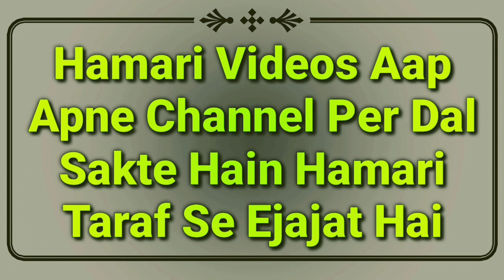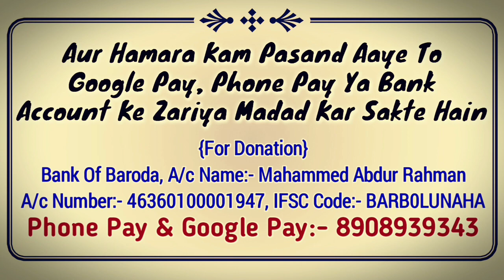Nabi (AS) Ka Farman Hai Is 1 Asan Or Chote Kaam Se Aulad Khubsurat Or Gharibi Dur Hogi| Islam | MARB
Hamare nabi aleihissalam ka farman hai ke agar aap is asan or chote se 1 kaam ko karenge to aap ki aulad khubsurat paida hogi aur aap se mohtaji door ho jayegi by Mufti Abdur Rahman Banahara MARB Deeni Malumaat YouTube Channel

2⃣ WhatsApp Par Ham Se Judne Ke Liye Aap Apne WhatsApp Number Se Hamare WhatsApp Number Ko Apna Naam Aur Mukammal Adress Ke Saath Add Likh Kar SMS Send Karen,

3⃣ Koi Sawal Yani Masla Masaail Puchna Ho To Aap Comment Ke Zarya Puch Sakte Hain Ya Mufti Sahab Ke Number Par Call Kar Ke Puch Sakte Hain,

4⃣ Channel Ke Bare Mein Kuch Batana Ho Ya Aap Apni Video Dalna Chahte Hain To Rabta Kar Sakte Hain,
🌎MARB🌎
Channel By :- Mufti Abdur Rahman Banahara
Full Adress:-